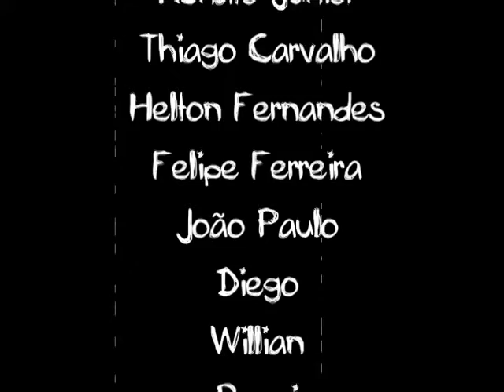Skateboard; (FIRB)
Documentário feito pelo pessoal de RADIO E TV do 1° sem. manhã da faculdade Rio Branco!
(Thatty, Mariana, Amanda, Dih, Wesley, Guilherme)
Geeeente, obriigada mesmo pela ajuda! toodos os skatistas q nos aguentaram e tudo mais, pessoal do Ceninaitees e o pessoal que anda ali na Lapa! e que ajudou a gnt com a produção tbmm :) SKATEE É UM INDIVIDUALISMO COLETIVOO!!